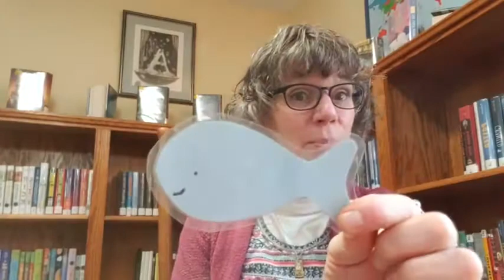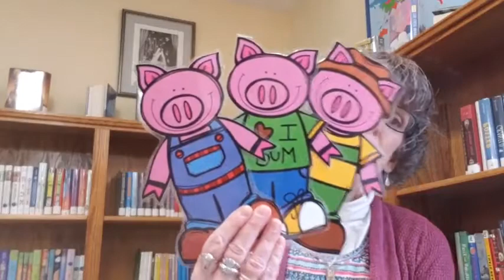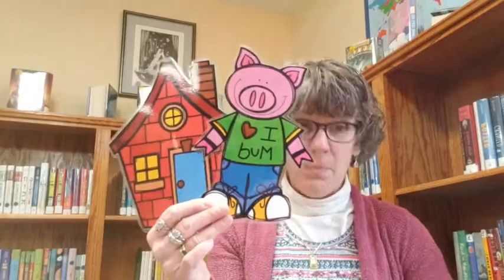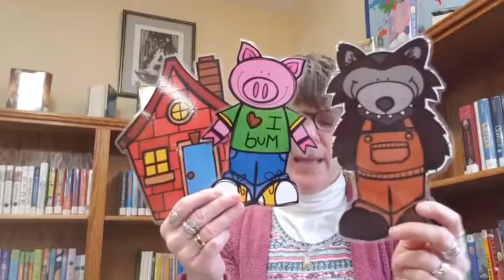Wiggle Time 2.21.22